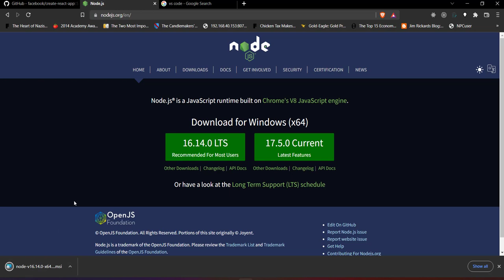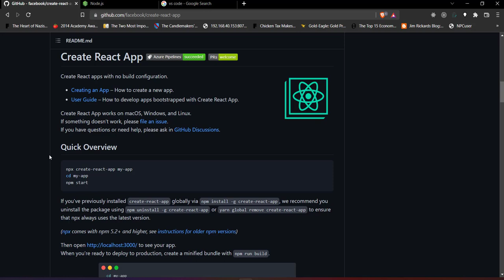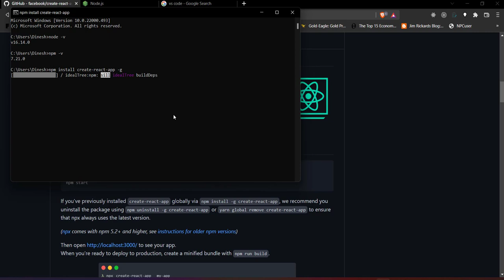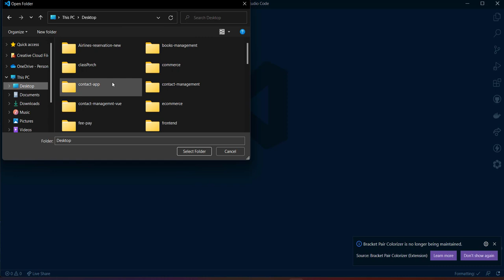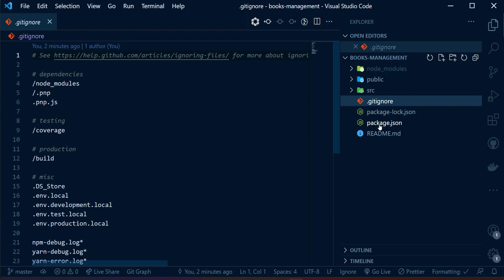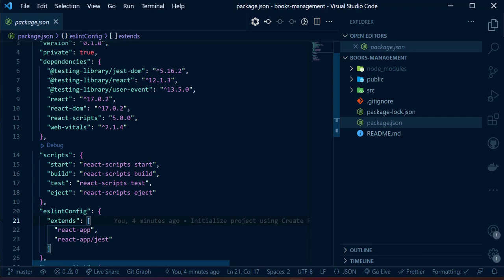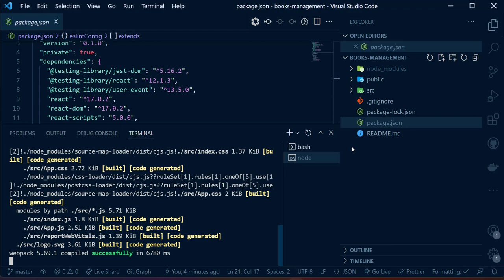ReactJs in Nepali | Folder Structure S02 E02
ReactJs Complete tutorial Series: In this complete react tutorial for beginners in nepali, we will discuss various aspects of React. We will look into why we use react and how React can be used to build amazing Single page applications with a lot of conveniences.

This is re-recorded of previous react js tutorial series. This Season 2 of the series covers core concepts of React, react hooks, advance concept of react in-depth that help students become better  developers and also help them crack interviews.